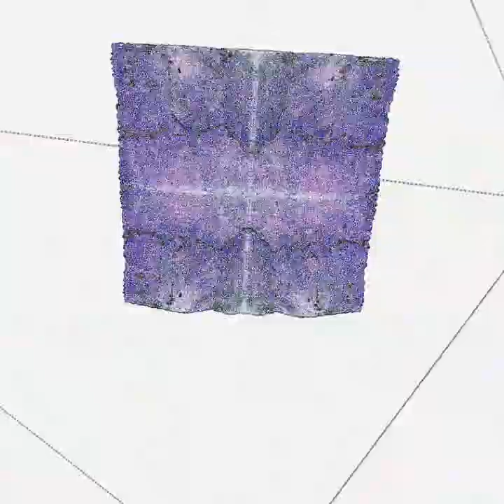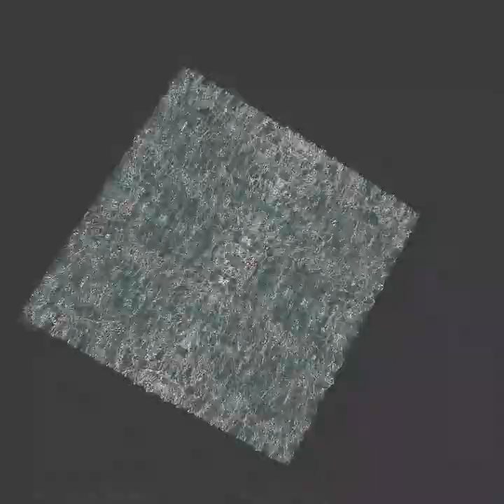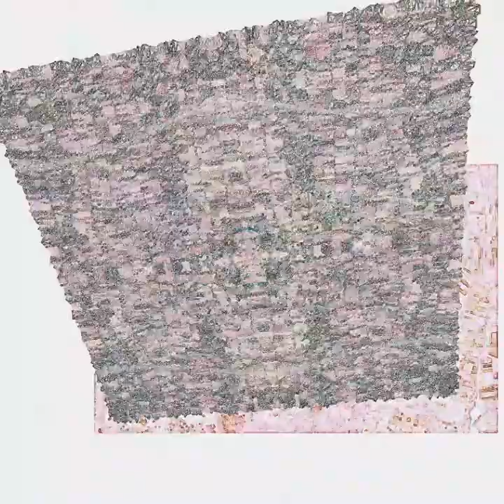明日的路徑 短版